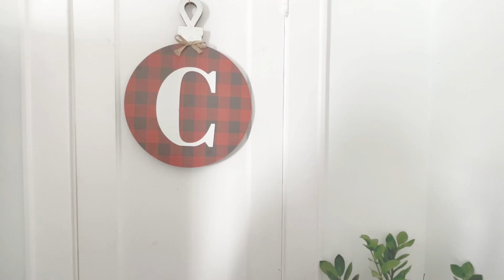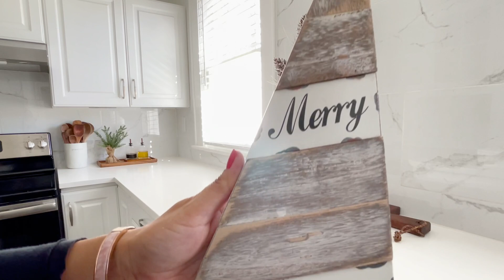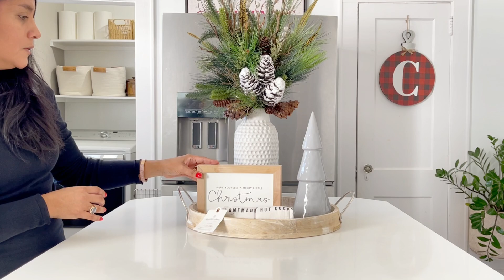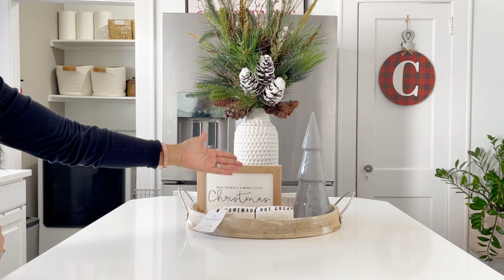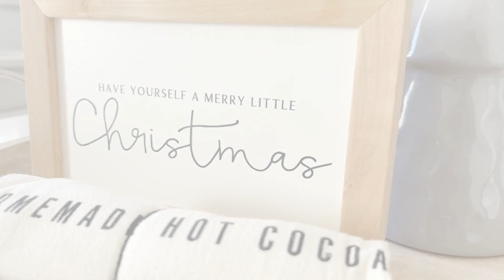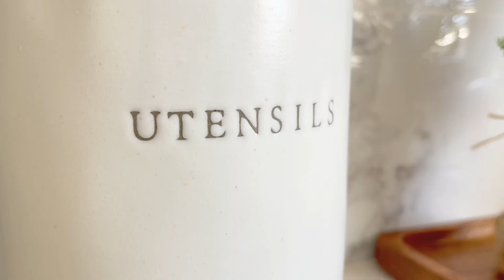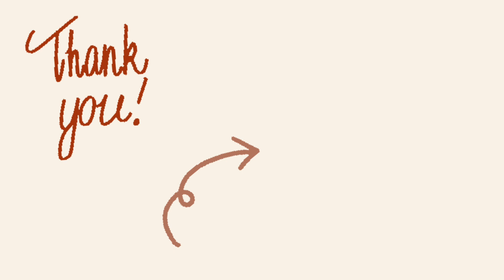DECORACION NAVIDEÑA DE MI COCINA 🦌🎄 PILAR CARDEÑA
Navidad Decoracion 🎄🦌

Hello friends ,  buenos dias ☀️ espero tengan un excelente dia y Feliz inico de  semana hoy vamos a decorar la cocina ,
Acuérdense que podemos usar lo que ya tenemos solo las podemos mover de lugar
cuídenseme mucho 🤎
esperó verlas en el proximo video♡

las leo 👀

Love ,Pilar ♡

MAGIC ERASER
Esponjas magicas

Aspiradora Tineco

Anillos para servilletas

   PRODUCTOS VISTOS EN MIS VIDEOS LOS PUEDEN HALLAR AQUI
inspirateconmigo

Aquí me pueden
 encontrar